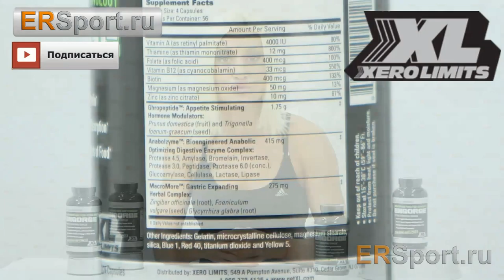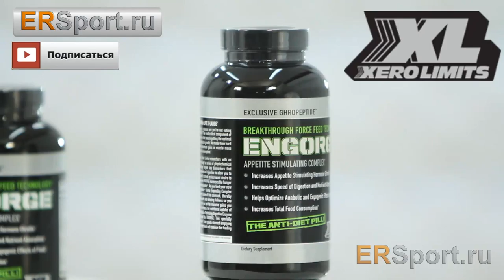Xero Limits Engorge1+